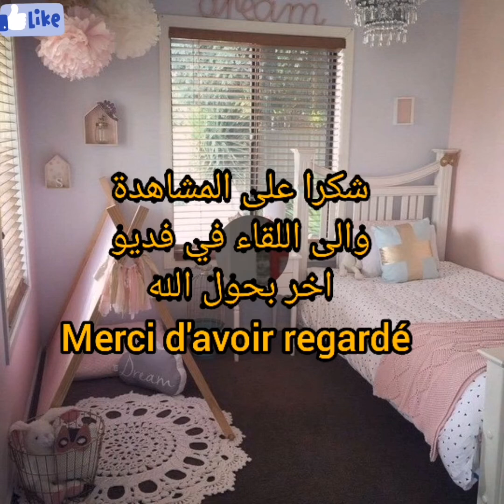غرف نوم _اطفال ديكور روعة وقمة في التصميم